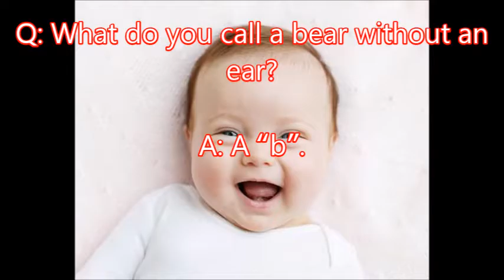【Funny Story】What Do You Break…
What Do You Break…
【associated movie】
Funny Story